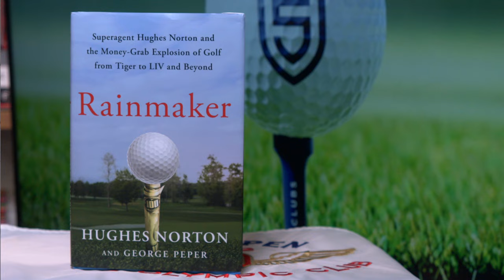Hughes Norton ("Rainmaker") with Gary Williams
Long-time golf super agent Hughes Norton has just released a book, "Rainmaker", detailing his history with some of the big names in the history of golf.  Working with IMG, and founder Mark McCormack, he was the first agent for Tiger Woods, worked with Greg Norman, and many others.  The book and conversation touches on the idea of LIV before LIV that McCormack had back in the 1960's.  A lot of the conversation touches on what drove Tiger and Norman in particular, their similarities and differences, and the balance an agent must play in the lives of those they represent.  You won't want to miss this golf podcast with Gary Williams.